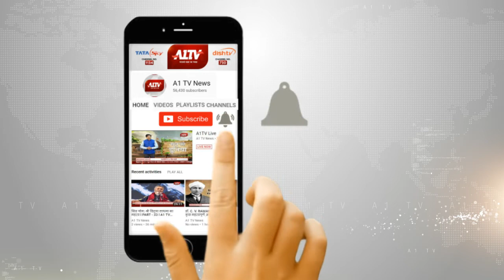जयपुर आरयू में ABVP और NSUI का प्रदर्शन